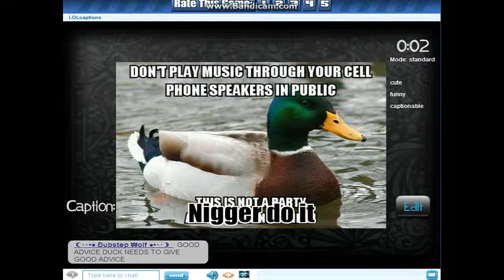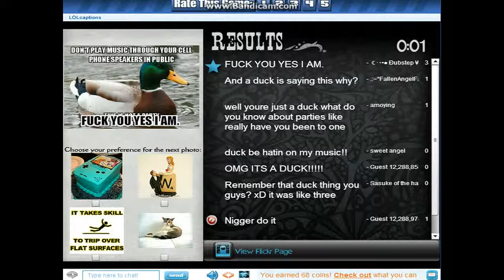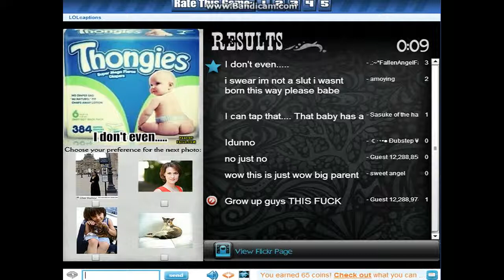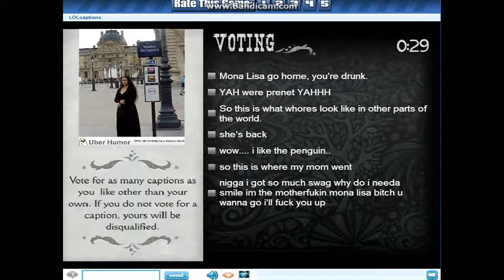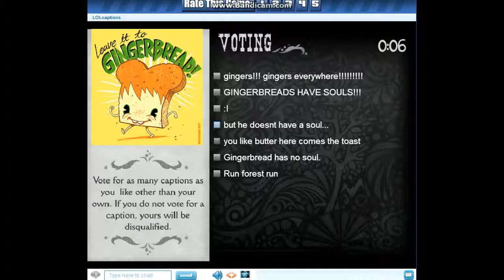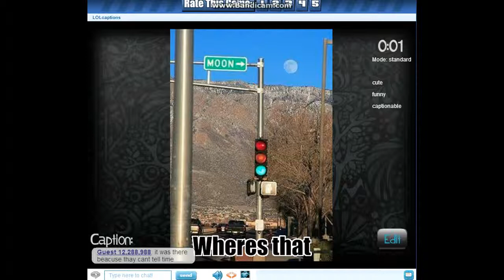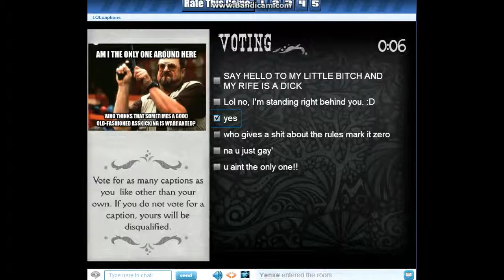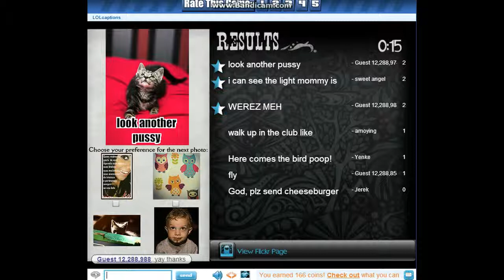Stupid Internet Meme Game (Funny Memes)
Stupid Funny Internet Games
LIKE FOR DA BEST MEME CREATOR

videogamedunkey